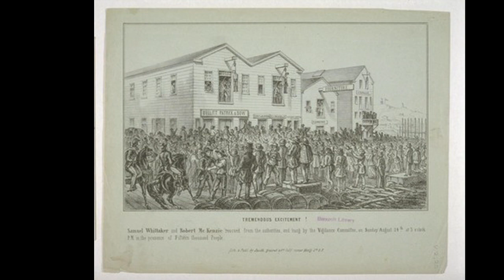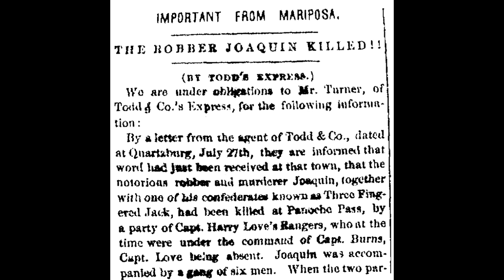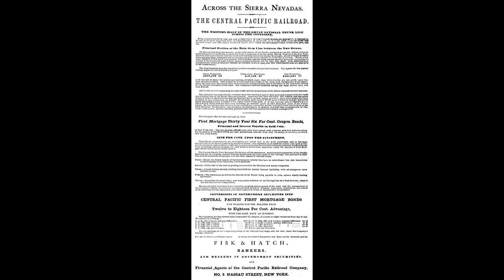BLAZING THE WEST presents the story of Marshal Dan Stockburn of the California Rangers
Marshal Stockburn was a California Ranger at a time in California when law & order was desperately needed.